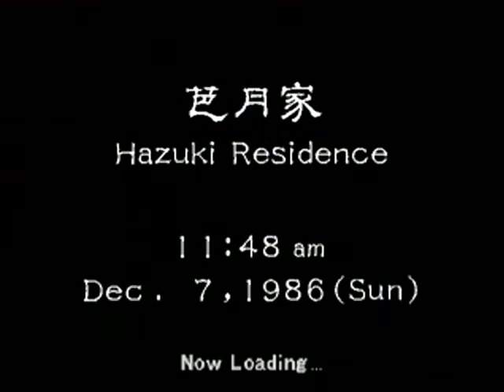Shenmue - Part 27 / Disc 1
Part 27 / Disc 1